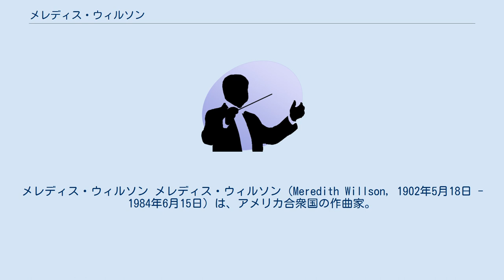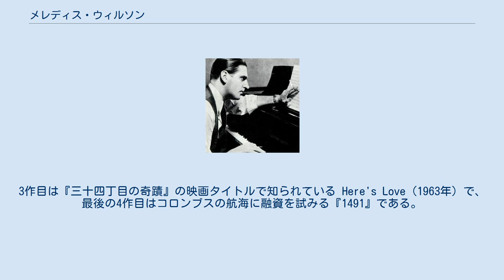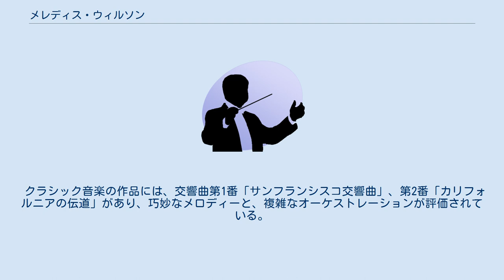メレディス・ウィルソン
メレディス・ウィルソン メレディス・ウィルソン（Meredith Willson, 1902年5月18日 - 1984年6月15日）は、アメリカ合衆国の作曲家。
 アイオワ州メーソンシティー出身。
ニューヨークのフランク・ダムロッシュ音楽芸術研究所（後のジュリアード音楽院）で学ぶ。
フルートとピッコロの奏者として、1921年から1923年まではジョン・フィリップ・スーザの楽団の、1924年から1929年まではアルトゥーロ・トスカニーニのニューヨーク・フィルハーモニックのメンバーであった。
その後サンフランシスコに移住し、KFRCラジオのコンサートディレクター、ハリウッドのNational Broadcasting Company（NBC）ラジオの音楽監督を務めた。
この間、アカデミー作曲賞にノミネートされたチャーリー・チャップリンの『独裁者』（1940年）などの映画音楽を書いている。
第二次世界大戦中はAFNで勤務した。
 もっとも有名な作品の『ミュージック・マン』は1957年にブロードウェイで上演され、1962年と2003年に2度映画化された。
40曲を超える歌が書かれたこの作品には、8年の歳月をかけて30箇所以上の修正が行われた。
本作の挿入歌では、ソニー・ロリンズ、ペギー・リー、ビートルズが取り上げた「ティル・ゼア・ウォズ・ユー」が有名。
第2作のミュージカル『不沈のモリー・ブラウン』は1960年から1962年にかけて上演され、1964年にはデビー・レイノルズ主演で映画化された。
3作目は『三十四丁目の奇蹟』の映画タイトルで知られている Here's Love（1963年）で、最後の4作目はコロンブスの航海に融資を試みる『1491』である。
 クラシック音楽の作品には、交響曲第1番「サンフランシスコ交響曲」、第2番「カリフォルニアの伝道」があり、巧妙なメロディーと、複雑なオーケストレーションが評価されている。